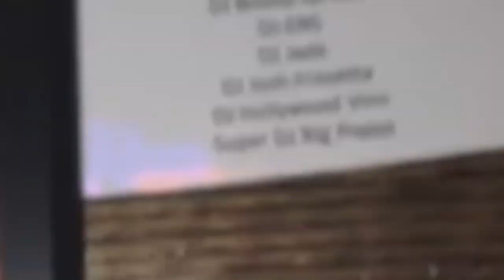DJ E.L. Jaacksonville, Florida Promo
DJ E.L.  Promo

Jax Fl's Hottest Disc Jockey and more!
Thanks to Melanie Lawson , Staci Spanos , DJ Enferno ,  Jon "Bones" Jones , Reggie Jackson,   Folioweekly.com, Take One Productions, 97.9 Kissfm, Dustin Kross and Dj Dave Jimenez